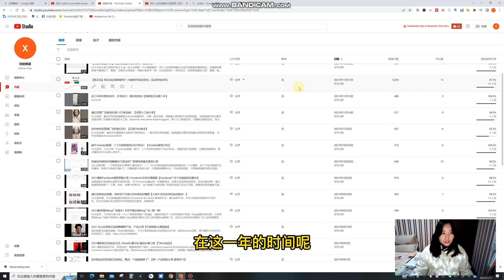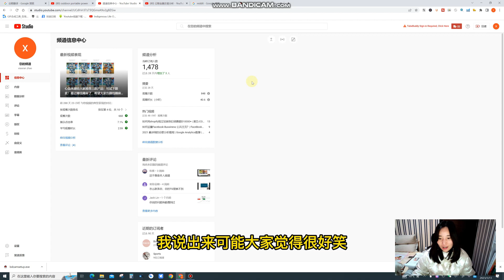消失的这一年，我通过期货赚了70万，但是也患上了轻微抑郁症。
2023年，希望大家身体健康，多多锻炼！